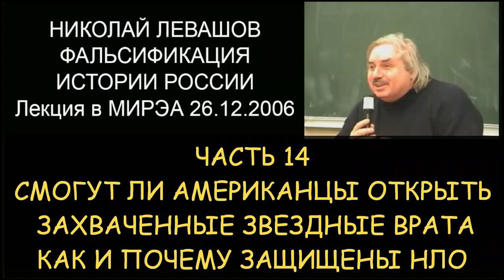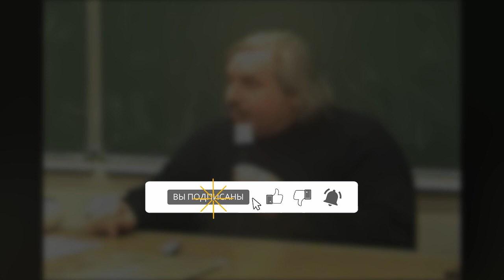✅ Н.Левашов #14 Фальсификация истории России. Откроются ли Звездные Врата. Как защищены НЛО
✔ когда будут открыты древние знания
✔ смогут ли американцы открыть захваченные не работающие звездные врата
✔ почему звездные врата были закрыты
✔ как появился фильм "Звездные врата"
✔ зомбированная часть планеты
✔ как, от кого и почему защищены летающий объекты НЛО
✔ телепатия

В видео фрагмент выступления Николая Левашова на лекции в МИРЭА «Фальсификация истории России» 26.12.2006

По многочисленным просьбам подписчиков и по согласованию с издательством «Митраков», издающим книги с разрешения автора и правообладателей с 2009 года, размещаем ссылку, где любой может купить типографские книги Николая Левашова и Светланы